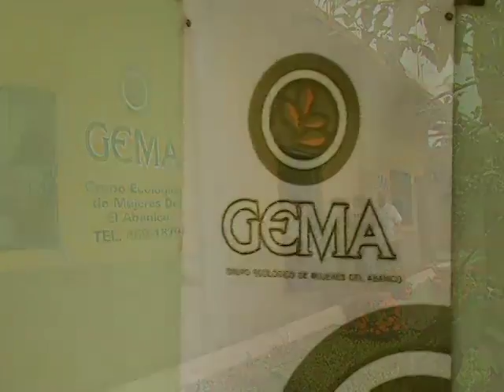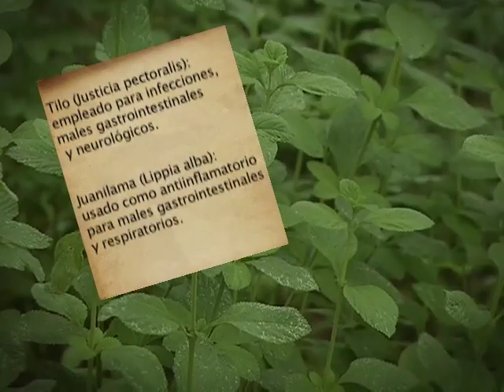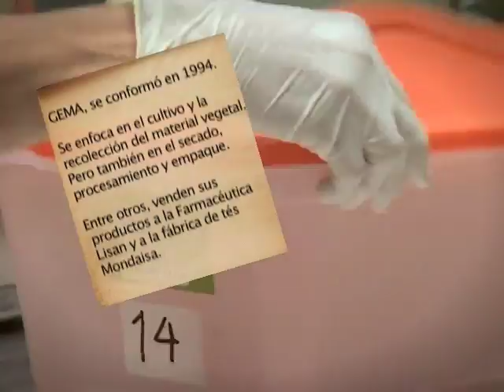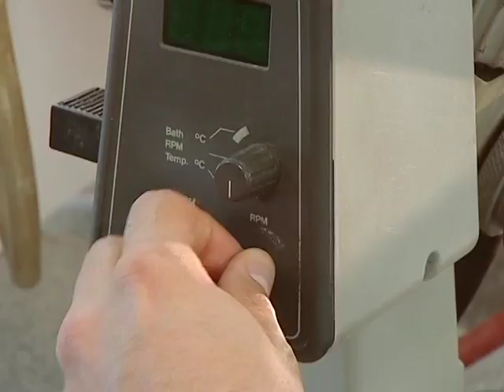GEMA - Grupo Ecológico Mujeres del Abanico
Espectro Canal 15

Producción: Laura Mora